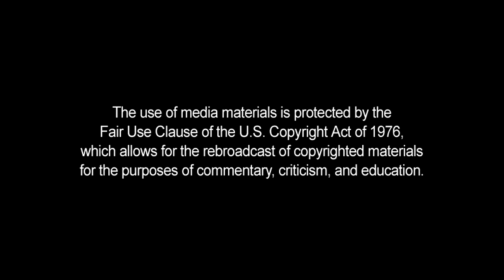Rev. Robert M. Grant Jr. in the Virginia House of Intolerance